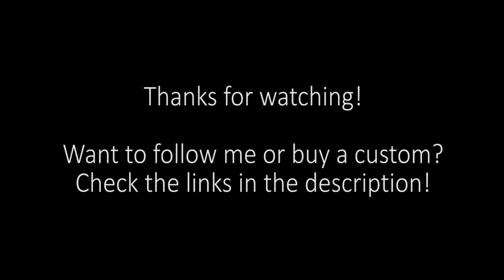Timelapse: Painting Capricorn Zodiac LPS Custom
FAQ: I use acrylic paint and a sculpting putty called Kneadatite to make my customs :)

Here's how I painted "Capricorn"! I'll put up another video explaining his concept and the details within a few days ^_^ Hope you enjoy this timelapse!